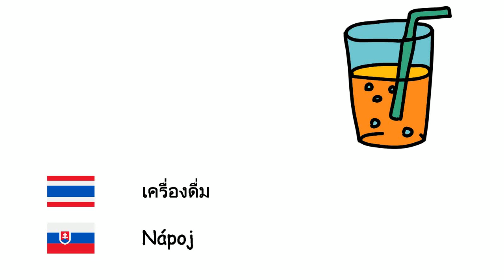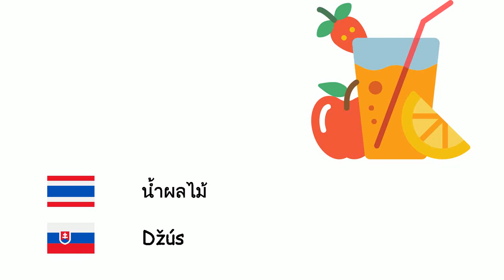เครื่องดื่ม (ภาษาสโลวัก) (th-sk)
Fone TV
th-sk-3
Nápoje (Slovenčina)
เครื่องดื่มแอลกอฮอล์ - Alkohol
เครื่องดื่ม - Nápoj
น้ำโคล่า - Kola
น้ำ - Voda
นม - Mlieko
น้ำมะนาว - Limonáda
กาแฟ - Káva
คัปปุชชีโน - Kapučíno
ชา - Čaj
น้ำผลไม้ - Džús
น้ำแร่ - Minerálka